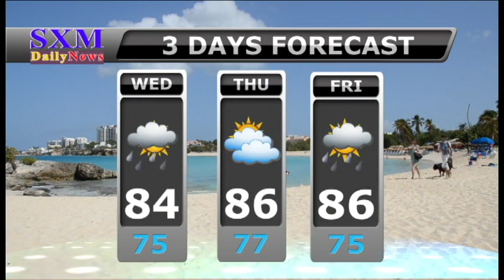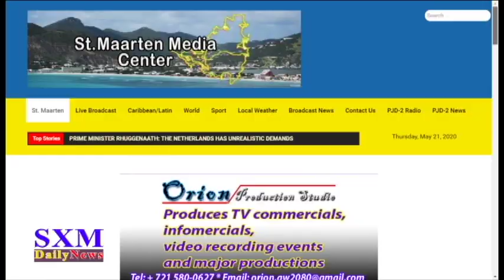SXM Daily News January 13, 2021